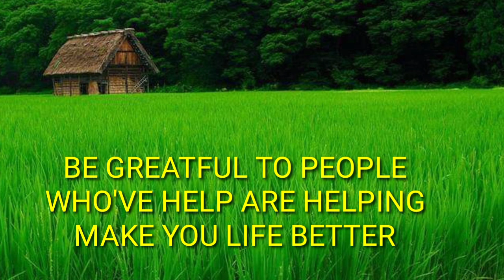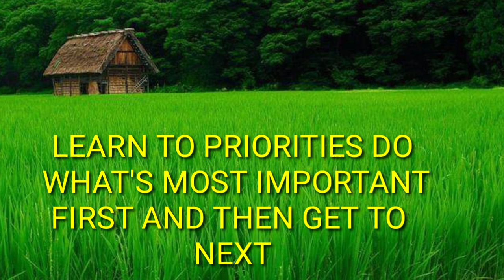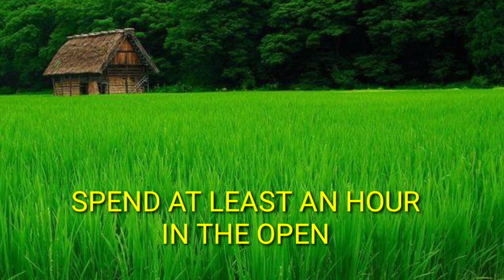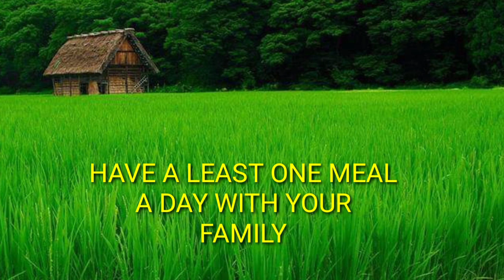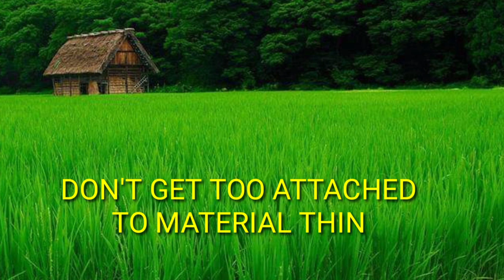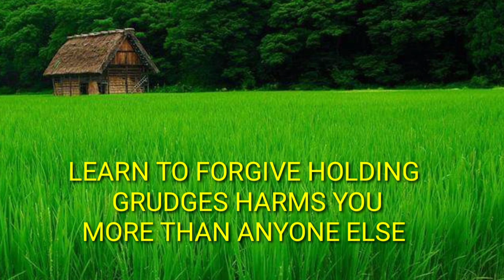THINGS YOU SHOULD DO NOW TO HAVE A BETTER LIFE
HELLO FRIEND HAVE A GREAT LIFE THANK YOU SO MUCH FOR ALWAYS SUPPORT ME IN MY YOUTUBE JOURNEY GOD BLESS TO ALL🙏🙏🙏